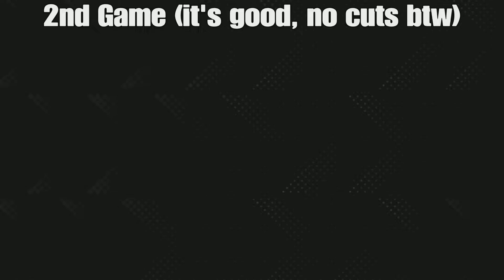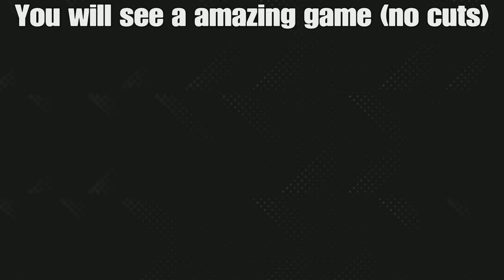Overwatch Revisited - My Road To Beat Fortnite